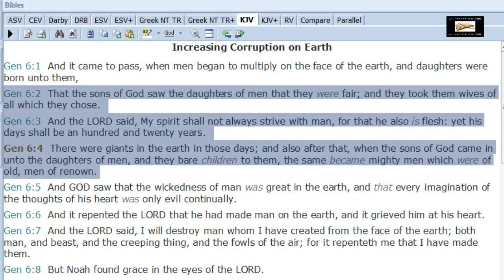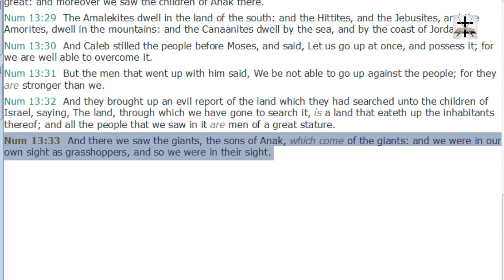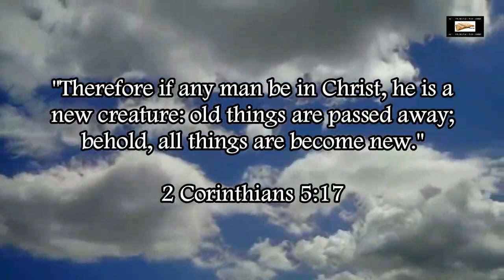Skeletons Of The Nephilim (Genesis 6:2-4)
Genesis 6:2-4 (KJV) - “That the sons of God saw the daughters of men that they were fair; and they took them wives of all which they chose. (3) And the LORD said, My spirit shall not always strive with man, for that he also is flesh: yet his days shall be an hundred and twenty years. (4) There were giants in the earth in those days; and also after that, when the sons of God came in unto the daughters of men, and they bare children to them, the same became mighty men which were of old, men of renown.”

Numbers 13:33 (KJV) - “And there we saw the giants, the sons of Anak, which come of the giants: and we were in our own sight as grasshoppers, and so we were in their sight.”